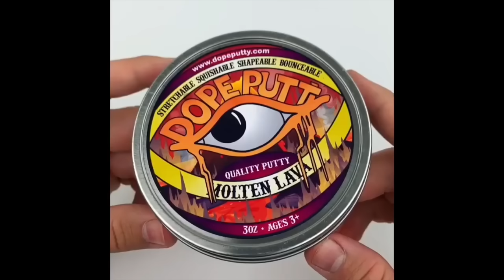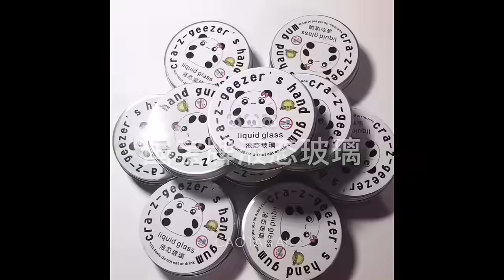Liquid glass putty - most satisfying slime ASMR video compilation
subscribe to this channel for more satisfying slime asmr videos compilations I made this channel for satisfying slime lovers from all the world by making the best oddly satisfying slime ASMR video compilation

Credit:
All the video are from the app Kwai
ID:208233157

bubble popping slime - Most Satisfying slime ASMR Video Compilation